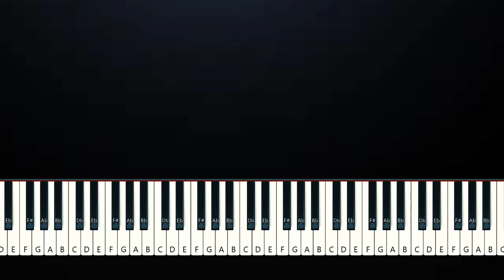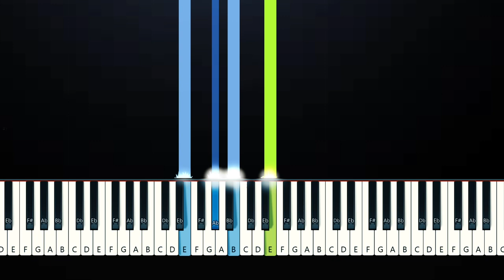Joshua Bassett - Puppy Love (Piano Tutorial)